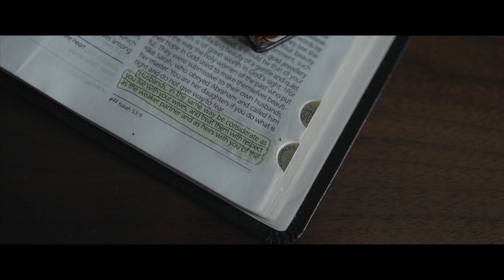Acha Sinaga & Andy Ambarita Engagement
"When I'm with her, I believe as a man, I can accomplish everything with her." -Andy-

We've been listening to so many vows, testimonies and words from hundreds of couples. But this one, got much of our attention, because of how they have Jesus as really..a song of their love story.

Every words that Andy says in this video, tells them all.

We believe that a good visualization only will just please our eyes, but with a deep essence of the story that goes along with it, it will touch our hearts. And sometimes, stay there forever.